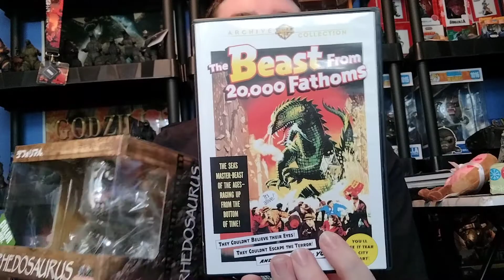PACKAGE DAY - Xplus Deforeal RHEDOSAURUS color ver.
Hey guys hope you like the video and im doing great now and again thank you for the get well wishes for me :).

lizardboy